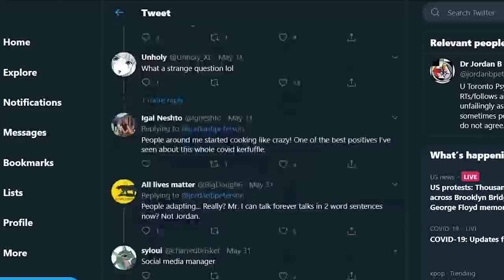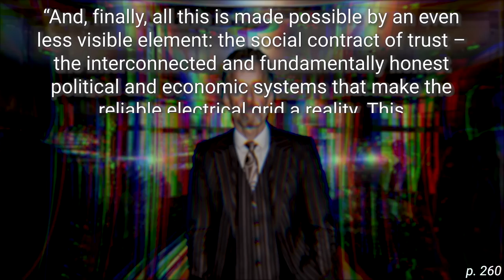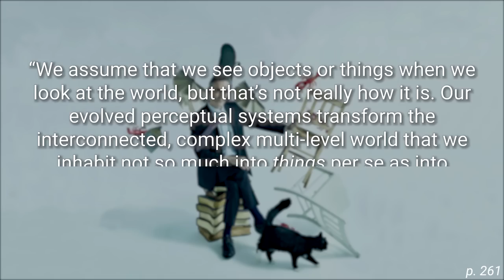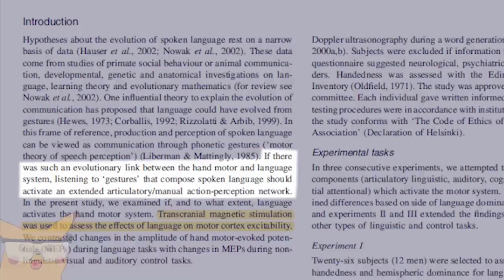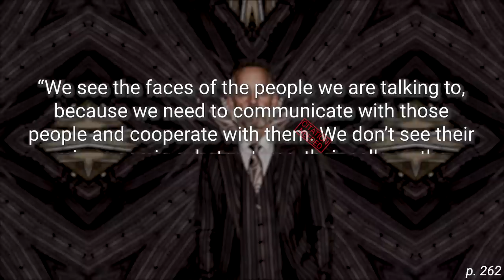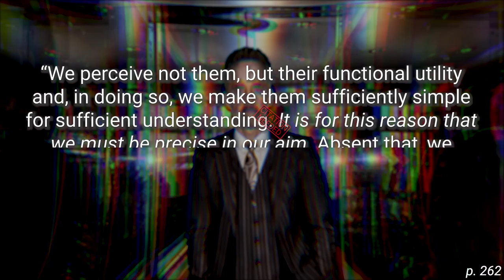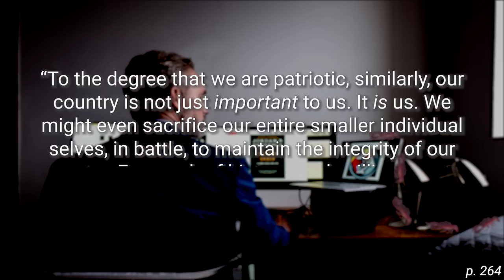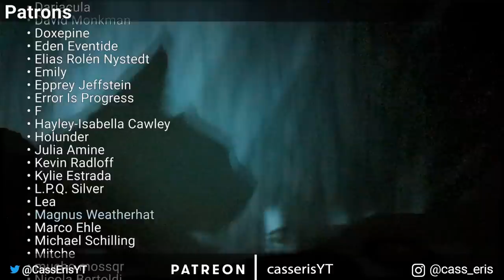Perceiving tools leads to precise speech? | Cog psych take on "12 Rules", Rule 10, pt. 1 #26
Welcome back to the first part of Rule 10 "Be precise in your speech" from Jordan B. Peterson's "12 Rules for Life: An Antidote to Chaos."

In this video, we talk about computers, object perception/recognition, categorization, and some differing perspectives on what the research says.

Speaking of the bleeding edge of technology, thanks to Instagram's robbi_robsen_ (and Dr. Mr. The Husband) for pointing me to an AI noise reduction NVIDIA is working on. I tried it out for this video, and probably won't be using it again until it's out of beta. Apologies for the periodic strange, robot sounds - I fixed what I could.

For completeness, I cut out a mini-discussion on Mr. S, as it went along with an idea of Peterson's.

Timestamps
0:00 Pre-roll and intro
2:15 "Why is my laptop obsolete?"
2:18 - What is a laptop?
3:51 - Peterson on networked technology and electricity
9:42 "Tools, obstacles and extension into the world"
12:53 - Reducing complexity
14:08 - "Perceiving meaning directly"
17:34 - Tools and obstacles
20:32 - Faces and the people who have them
23:14 - Oversimplified world
25:29 - Perceived utility and extendable selves
29:10 - Identification with groups... group identity? Also with your country?
33:41 Conclusions